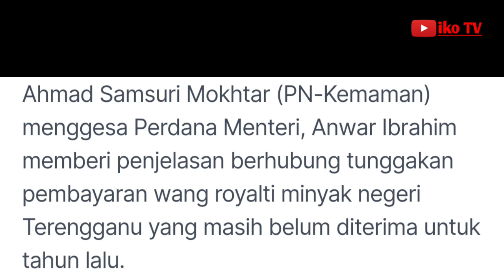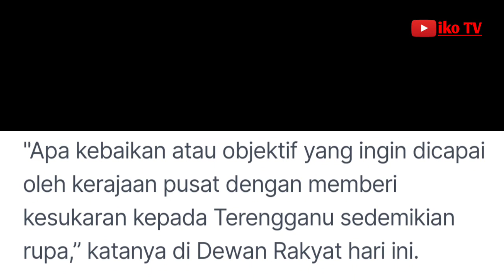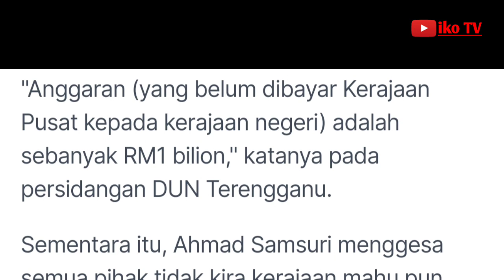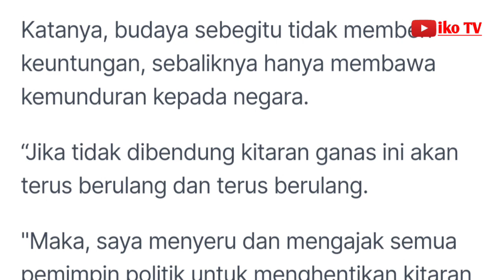MB Terengganu minta penjelasan PM isu tunggakan royalti minyak